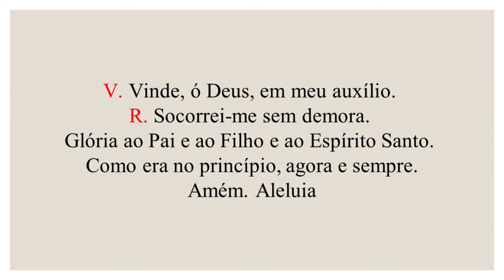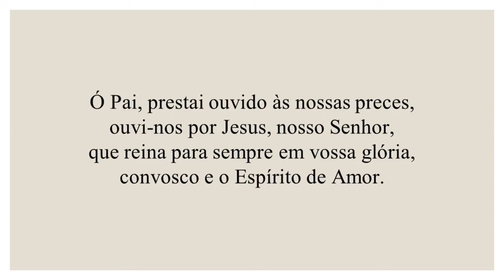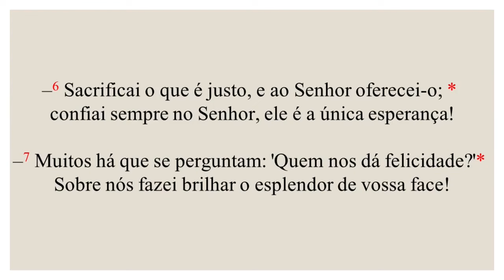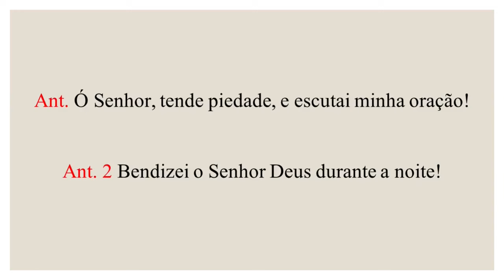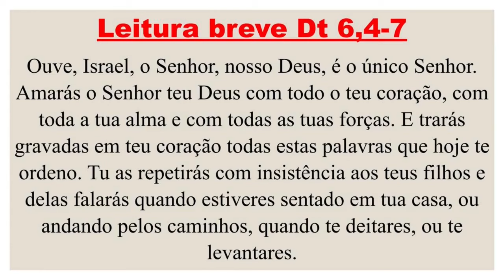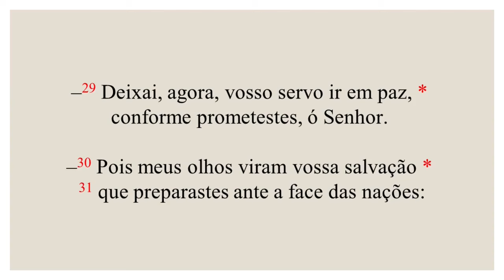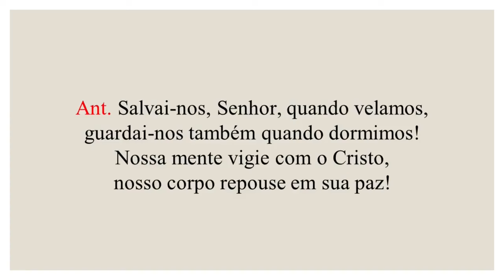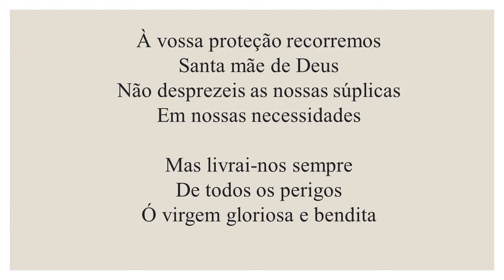I Completas - 30 de Dezembro de 2023| Tempo do Natal | Sagrada Família